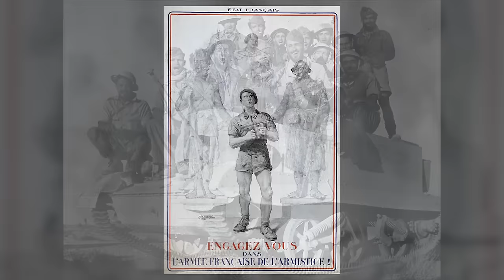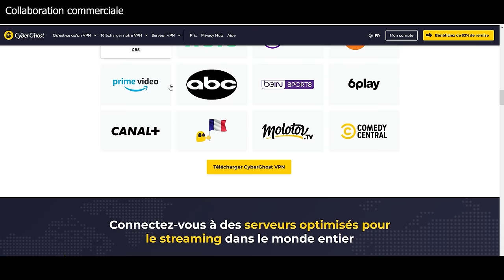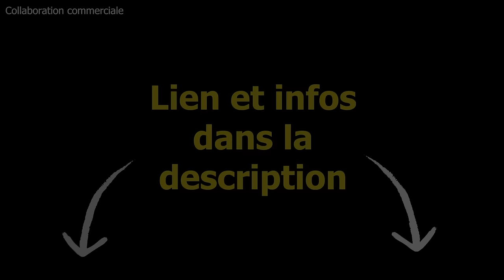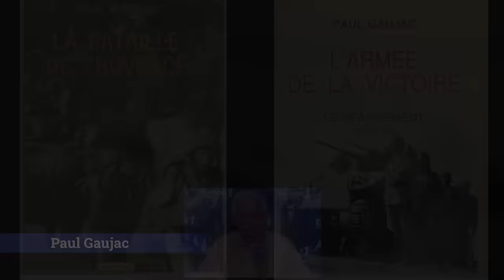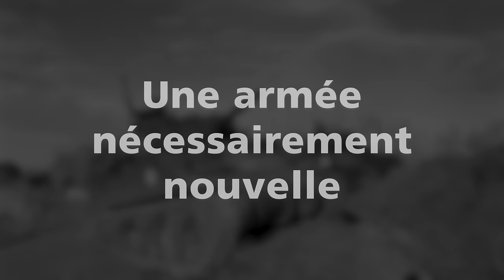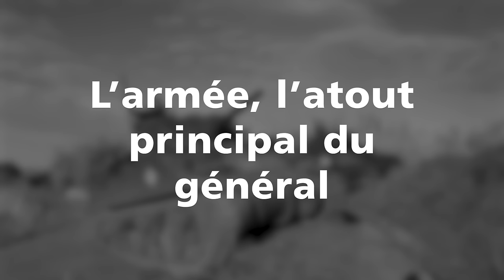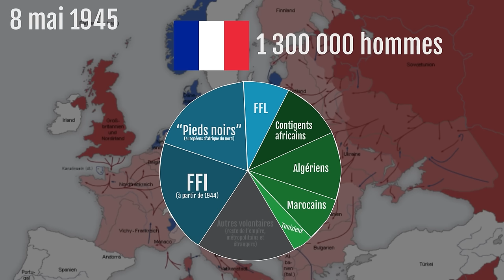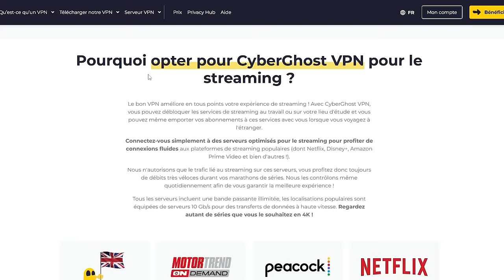L’ARMÉE de la LIBÉRATION, renaissance de l'armée française (1943-1945) - DOCUMENTAIRE -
Sécurisez votre connexion et bénéficiez de nombreux avantages pour 2.03€/mois et 4 mois gratuits avec CyverGhost VPN en cliquant sur ce lien

L'armée de la libération ça évoque quoi pour vous ? les FFL de De Gaulle ? les FFI qui se soulèvent ? ceux que l'on appelle "indigènes" ? l'armée d'Afrique qui débarque en Provence derrière De Lattre De Tassigny ? la 2eme DB de Leclerc ?. et bien c'est un peu tout ça !
A travers ce documentaire, découvrez l'histoire de la renaissance de l'armée française sur la période 1943 à 1945, sous perfusion américaine, dans des buts autant politiques que militaires !
bon visionnage

🔎Sources :
D'après le dossier Guerre et histoire numéro 24 et
“Refaire l’Armée française (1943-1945) : L’outil militaire, l’instrument politique, le contrôle opérationnel”  Tristan Lecoq
L’armée de la victoire, le réarmement” Paul Gaujac
“Mémoires de guerre Le salut 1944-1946” Charles de Gaulle
“Infographie de la seconde guerre mondiale” dirigé par Jean Lopez
“Les mythes de la seconde guerre mondiale” - chapitre de Jean François Muracciole.
“De Gaulle et Giraud, l’affrontement” Michèle Cointet
“De Gaulle et Roosvelt, le duel au sommet” François Kersaudy

OST Call of duty 1, battlefield 1, hearts of iron 4,  heroes and generals, this war of mine, company of heroes 1&2, OST Apocalypse de Kenji Kawai, red dead redemption 2, Disco Elysium, Empire total war

Toutes les images de cette vidéos appartiennent aux ayant droit et sont utilisées dans un but purement éducatif.

Que l'histoire soit avec vous !

00:00 Introduction
02:05 CyberGhost VPN
03:44 Le biberonnage américain
11:44 Une épée émoussée
24:19 Réapprendre à s'imposer
30:45 L'armée, but politique du général
36:17 Et après 1945 ?
38:31 Conclusion